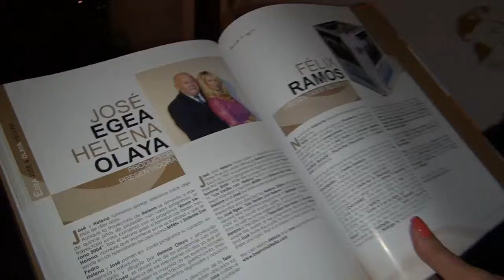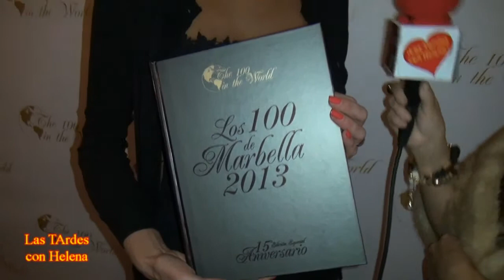Los cien de Marbella 2.013 -15 Aniversario(Las Tardes con Helena) entrevista a Muriel Rens